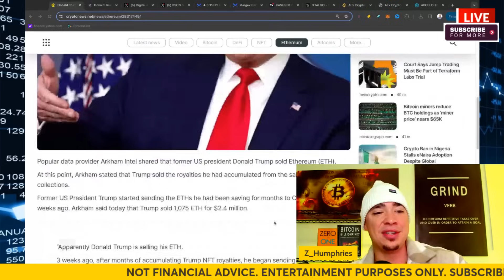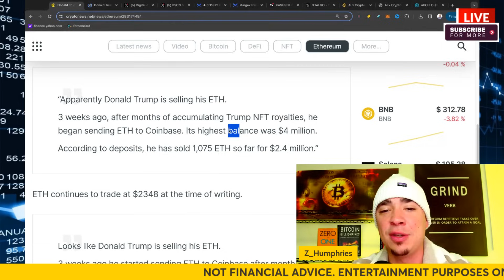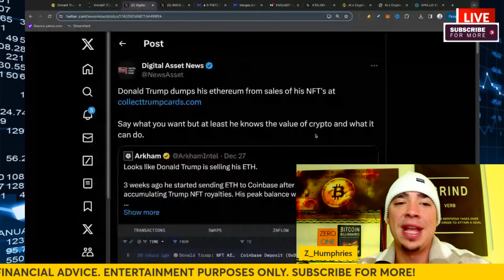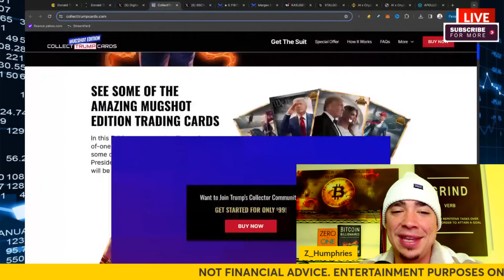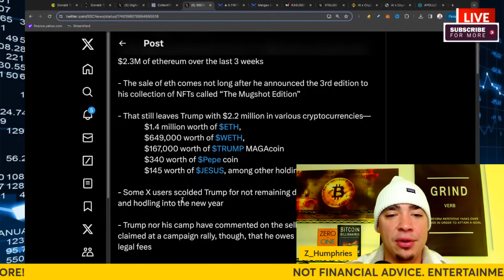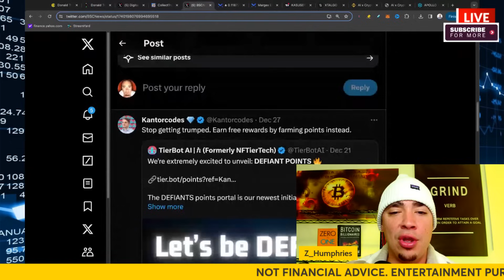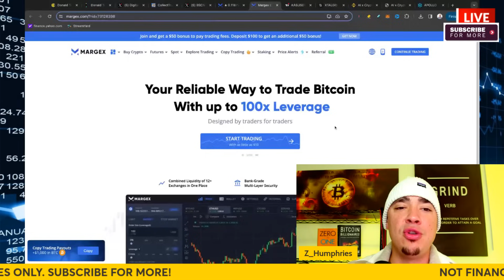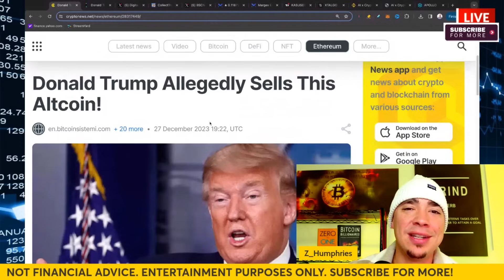Donald Trump Selling Crypto! TRUMP Still Holds These Altcoins!?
👉 Up to 100x leverage and recommend which crypto you want added to platform!